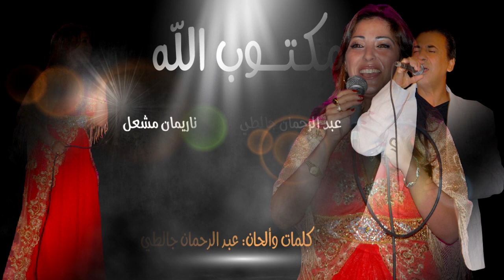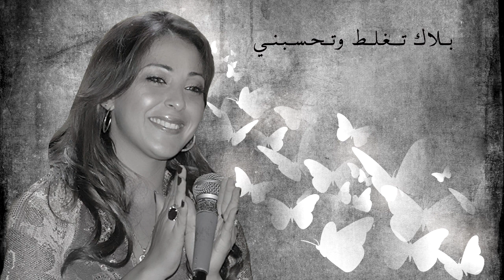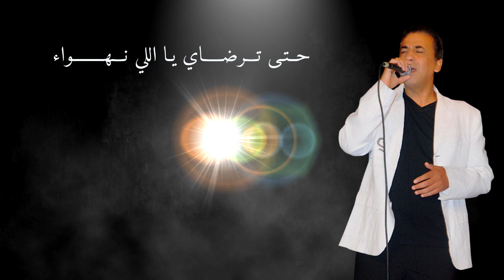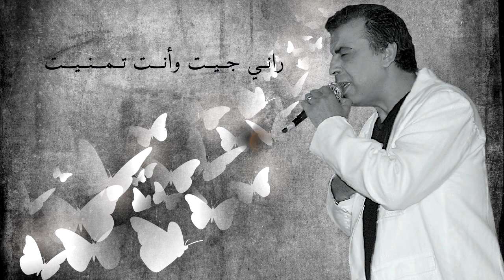Abderahman Djalti Feat Narimane Mashaal Exclusive 2020 lعبد الرحمان جالطي وناريمان مشعل - مكتوب الله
عبد الرحمان جالطي وناريمان مشعل - مكتوب الله رنة إنتظار على الأرقام التالية :
Djezzy : أرسل 5210293 إلى 2020
Mobilis : أرسل 7101959 إلى 680
Ooredoo : أرسل 594162 إلى 5353

استمع على جميع المنصات:
Soon...

عبد الرحمان جالطي وناريمان مشعل - مكتوب الله - حصرياً
Abderahman Djalti Feat Narimane Mashaal - Maktoub Allah (Exclusive) | 2020

Arrangement : Abdelghani Torqui et Zinedine Djouadi
Mixage et Mastering : Abdelghani Torqui
Studio Gosto Paris et Sono Star Alger

كلمات الأغنية
واش جــابـــك لــيــا يــــا درى
تــعــرفــني ولا جــاي بـقـســــرة
مــانــيــش مــوالــفــة بـالــهــــدرة
 لالا روح وشــوف واحدة أخـــــرى

ثــيــقـي فــيـــا مـــا تــخــافــيـــش
نيتي معاك حــبــيـــت نـــعـــيــــــش
بعــهــدي والله مــــا نــــولـــيــــــش
كـــلـــمـــة لالا لالا مــا تــقــولــيــش

يـاربي يـاربي ويـنو اللي يــعـجـبـني فــيـنـو
يـاعـمـري يـاعـمـري أنـا بـعـتـنـي لـيـك مولانـا

أنـــا مــا لــقــــيـــت اللــي حــبــيــــــت          رانــي جــيــت وأنـــت تــمـــنـــيـــــــت
قـــلــبــي خـــالي حـــد مـــا ســـكــــنــه            آآآآآآآآآه إن شــــــاء الله  أنــــــــــــــــــا

يـــادرى أنــت اللي تــوالــمــنــي
ولا جـــاي بــاش تـــغــــدرنــــي
بـــلاك تـــغـــلـــط وتــحـســـبـــنـــي
ســـاهـــلــة وبــالـهــدرة ذوبـنــي

خــمـوس وخـمـس فـي الـحـاســـــديــــن
الله يــــــبـــارك في هــــذا الــــــــزيـــــن
يـــا أحــلـى مــرأة شــفــتـهــا الــــعـــيـن
في حــبـــــك أنـــــا رانــي رهــــــيــــن

خــلــيـــنــي نــفـكـر في حــــالــي
نــســمــع قــلــبــي ونــأخــذ بــالـي
الـحــب يـا ســيـدي والله غــالـي
مـا نـديـرو لـعـبة ونخـسـر فـي الـتـالـي

نــســـتــــــــــنـــاك الــيــــوم وغــــــدوا
حــتـى تـــرضـــــاي يـا اللي نـــهــــــــواء
عــطـــشـــان والــنــار زايــــدة كـــــــوى
بــيـدك أنــت تـسـقيـنـي يـا عـمـري ونروى

آآآآه يـارب ويـنو ويـنو اللي يــعـجـبـني فــيـنـو
يـاعـمـري أنا وأنـا وأنـا بـعـتـنـي لـيـك مولانـا
أنـــا مــا لــقـــيــت اللــي حــبــيـــت
رانــي جــيــت وأنـــت تــمـــنــيـــت
قــلــبــي خـالي حـــد مـــا ســـكــنــه
آآآآآآآآآه إن شــــــاء الله أنـــــــا

إن شــــــاء الله إن شــــــاء الله
مكتوب الله إلاقــينا
واللي فيها خير تلحق لينا

ـــــــــــــ
تابع قناة جديد الجزائر: